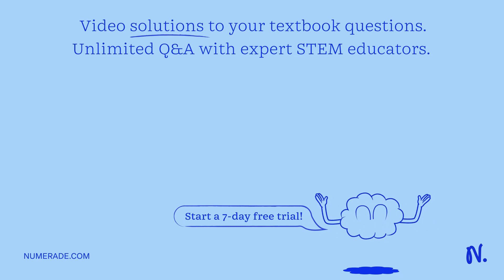QUESTION 19: Science is based on all of the following: Empiricism, Objectivity, Predictability, Fin…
QUESTION 19: Science is based on all of the following: Empiricism, Objectivity, Predictability, Finality, Unity. QUESTION 20: When evaluating scientific reports, we must look at all of the following except: - Who is making the claim (credentials) - Who is funding the source - If the report is biased - How other authorities are responding to the claim - Does the outcome provide practical solutions